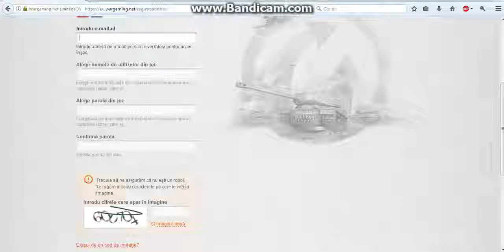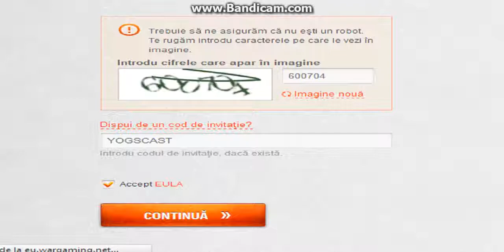World Of Tanks Invite Codes EU SERVER 2017 Workin